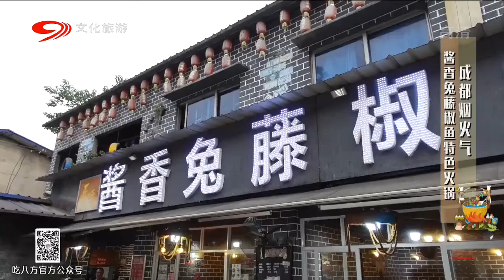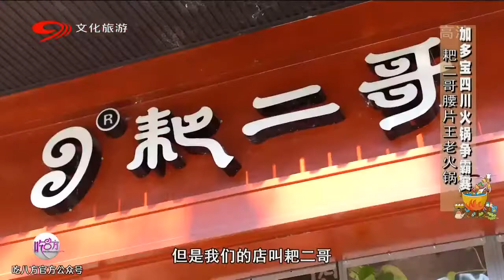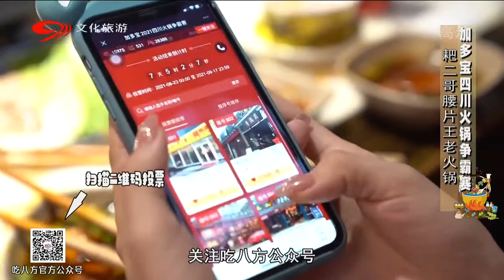成都加了中药的兔火锅，老板不做推广，全靠好口碑揽生意【吃八方】